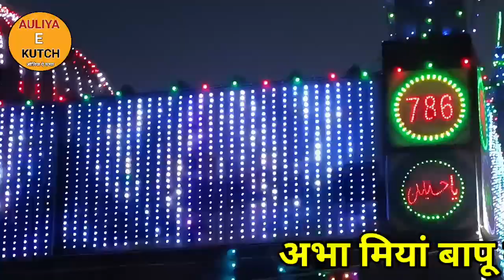कल से शुरू हो रहा हे बापू का उर्ष मुबारक